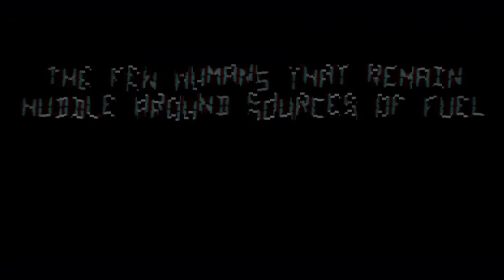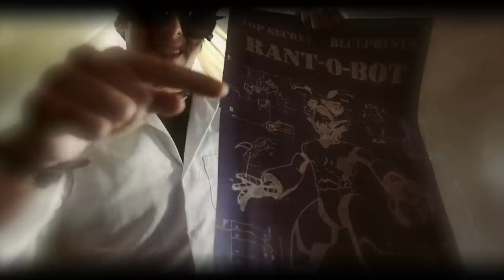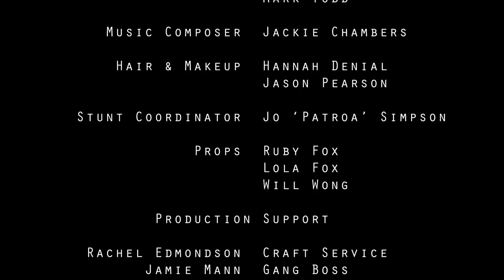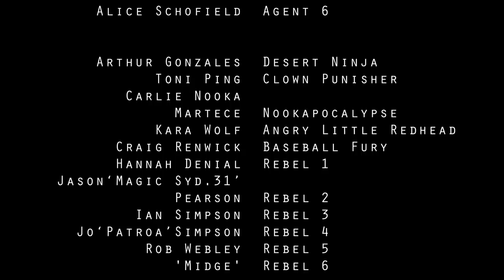Syteria - "Revolution" Official Music Video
Kickstarter campaign for the NEW album Reflection!

Enough is enough, no more being ruled, cheated, bullied and lied to, The people have found their voices and now after the aftermath of war their hero emerges. The time for the Revolution is NOW!

Director: Andrew Staley ,    Producer: Julia Calvo.
                      Drop D Films - Restless Focus

Artist city, country: Yorkshire, England, Great Britain

Revolution Lyrics

Stop shaking that tin
I'm strapped for cash to put in
I'll give you another cause
Booze and fags for him indoors
Your ID don't mean a thing
Who knows if you're genuine?
Will it go to a good cause?
Or end up in your grubby paws

Come, the revolution
You'll be up against the wall

McDodgy fries, McDodgy drinks
Sold by Britain's weakest links
Salad there, so it's ok
One part of your five a day
Fat, unhealthy, never think
And that's why Britain's on the brink
All served up on a plastic tray
Not 'loving it' anyway!

Traffic wardens, city gents
Tax collectors, governments
Corporations, paying rent
Go up against my wall
PPI calls,
Bullies, liars, latest fads
Homophobes, the ignorant